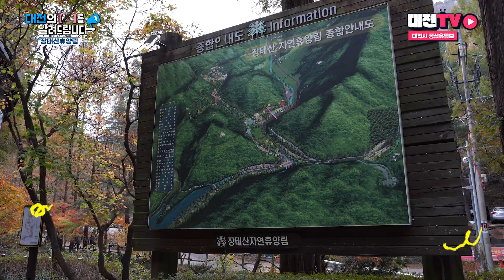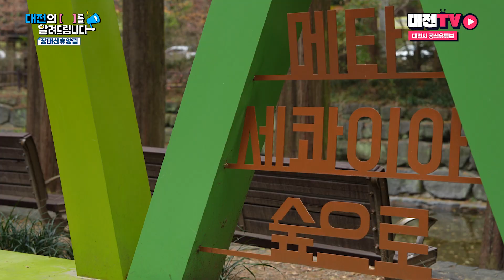대전의 [메타세쿼이아 숲]을 알려드립니다 │"대전의 [ ]을 알려드립니다" EP.27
국내 유일의 메타세쿼이아 숲,
대한민국의 최초의 사유림이자 민간자연휴양림! 어딜까요?

대전 시민이라면 수백 번은 들어봤을 이곳!
장태산자연휴양림에 대해 대전TV가 알려드립니다.

구역면적 총 815,855㎡, 해발 306.3m의 장태산 기슭에 위치해
수려한 자연경관을 간직하고 있는 장태산자연휴양림은
1991년 독림가 임창봉 선생이 조성한 민간휴양림인데요.

봄에는 산뜻하게~ 여름에는 시원하게~
가을에는 알록달록~ 겨울에는 포근하게~
방문객을 맞아주는 곳

대전의 자랑! 대전의 보물!
대전의 관광명소 장태산자연휴양림~
그 웅장한 모습 ‘알려드립니다’에서 확인하세요